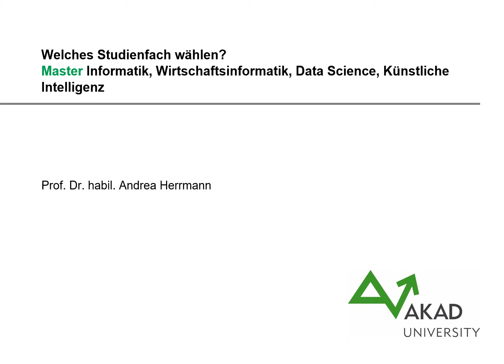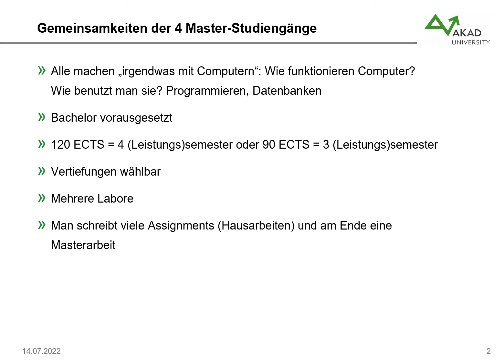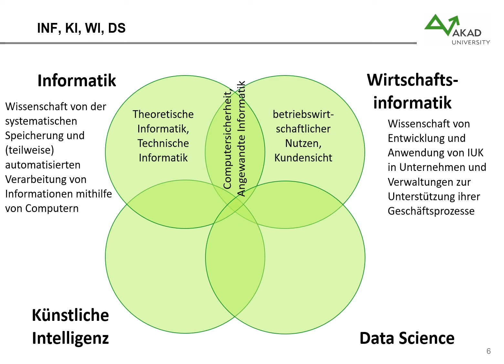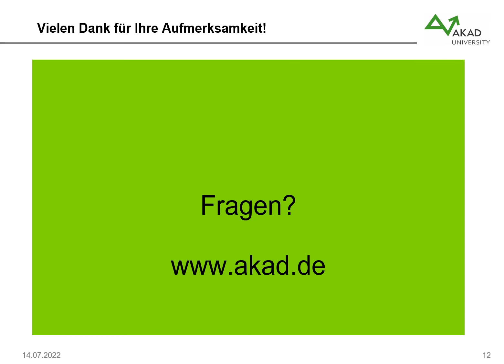Finden Sie den passenden IT-Masterstudiengang für sich.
Sie haben bereits einen Bachelor-Abschluss absolviert und möchten sich nun weiter im Themenbereich Informatik spezialisieren? Unsere Studiengangsleiterin Frau Dr. Herrmann gibt Ihnen Einblicke in die vier Masterstudiengänge Informatik, Wirtschaftsinformatik und IT-Management, Data Science und Künstliche Intelligenz. So können Sie leichter erkennen, welcher Masterstudiengang der AKAD im für Sie der Richtige ist.

Alle Informationen zum Thema Fernstudium und Weiterbildung bei der AKAD erhalten Sie auf unserer Homepage:

Erfolg lernen.
Packen Sie es an und gehen Sie jetzt den nächsten Schritt in Ihrer Karriere.
AKAD University: Fernstudium-Expertise seit über 60 Jahren.